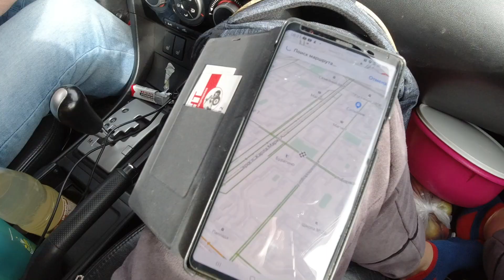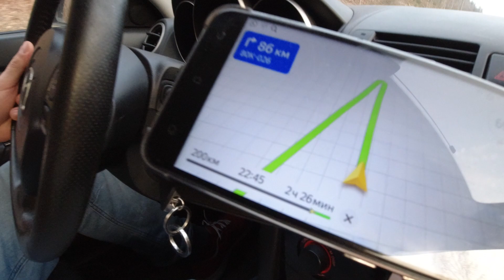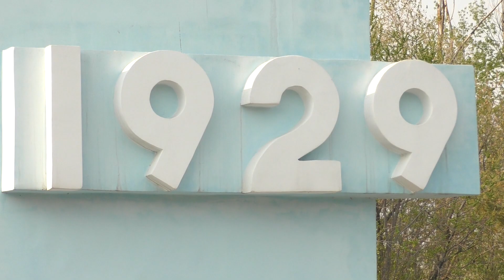Путешествие на машине по России из Москвы в Магнитогорск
Hotel Silvia Россия Анапа Отдых в Сукко Сильвия ОТЕЛЬ с БАССЕЙНОМ Черное море #2020 в октябре / Great Box Vlog

ЧЕРНОЕ МОРЕ обзор ПЛЯЖА Большой Утриш ОСЕНЬ 2020 / Great Box Vlog